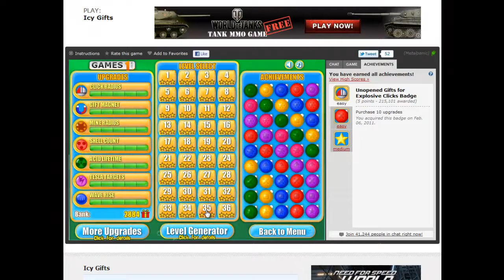Icy Gifts 100% walkthrough part 2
Sorry if the cut's are bad :P hope you like :D